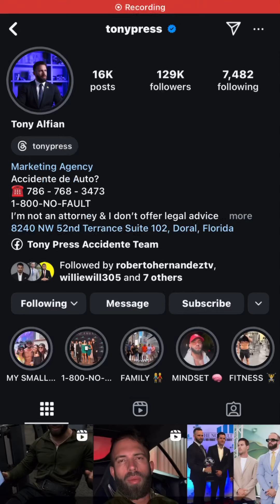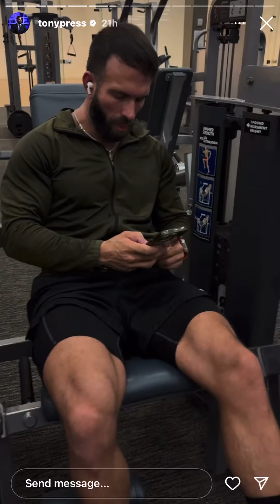October 5, 2024 at 12:06am. On instagram. Tony Alfian